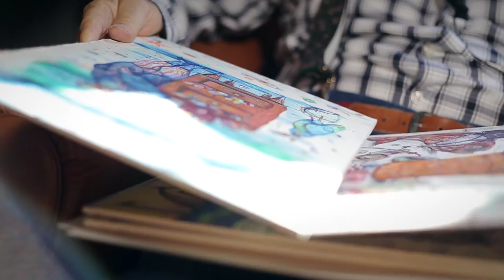Antonio Possenti - Dell'arte e della bellezza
Piccolo tributo al pittore Antonio Possenti, recentemente scomparso.

Ciao, Maestro. Ci mancherai.

Tratto dal documentario "Dell'arte e della bellezza", realizzato da Marketplace Media Services per Progetto Vitalità Onlus, con la regia di Bartolomeo Pampaloni. Musiche di Zeno Gabaglio.